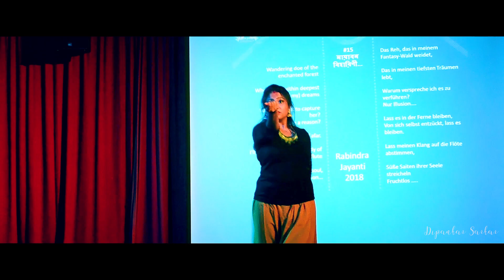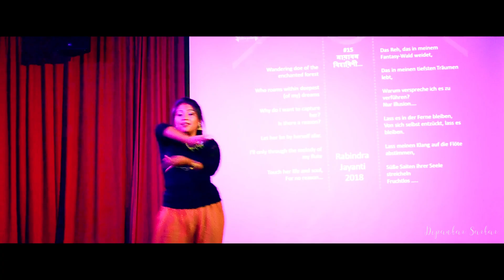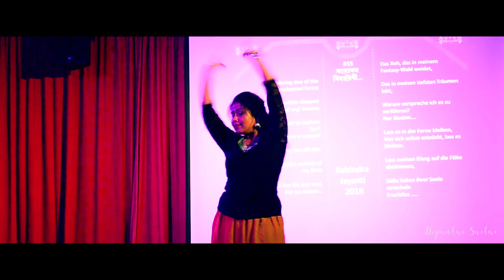Mayabono Biharini | Tagore Song | My Wife is the best. :)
I consider it to be a big achievement to have over 100 subscribers in less than a week time. So, THANKS A LOT! :)

My channel isn't really complete without a few performance videos of my wife. Isn't it? :) So here it is! Payel's latest performance in the Rabindra Jayanti event that took place in Erlangen a few weeks back. The song is originally written and composed by none other than Tagore and re-created for the movie BEDROOM by Somlata Acharyya Chowdhury.  Choreographed aptly by Payel and also performed by her. :) Let me know if you would like to see more of Payel or Payel's dance on my channel. ;) Please share your feedback too. :)